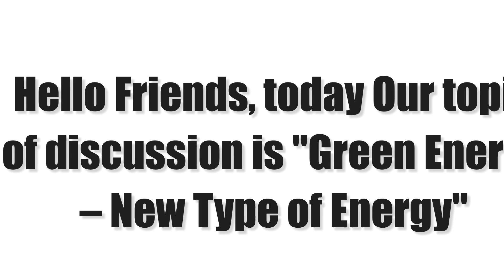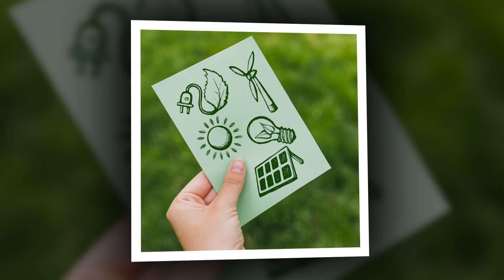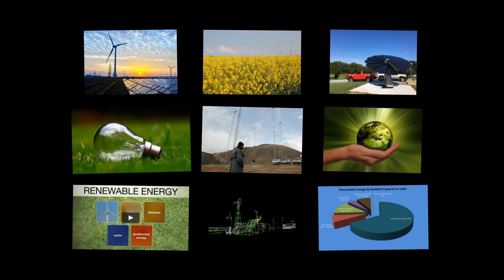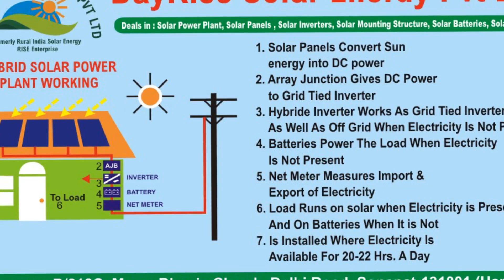Green Energy – New Type of Energy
Hello Friends, today Our topic of discussion is "Green Energy – New Type of Energy"

more tips and tricks about Solar Energy, solar panels and solar power plants in India.

We have been going through international warming and local weather change dramatically

attributable to air pollution of fossil fuels.  We definitely have to focus over Green Energy – New Type of Energy.  Folks everywhere in the earth planet have grown drained of having to linger across the air pollution that has been with us for many years. As everyone knows there are Green Energy – New Type of Energy applied sciences which have been found only in the near past. Are these technologies for actual?  Yes, these applied sciences exist and actually are very real. If you have seen the destruction over the previous few years brought on by a number of environmental components, you may simply see that altering our methods a bit of bit can be an excellent idea to save our mother nature from this global warming effects.

Different sorts of Energy

There are differing types of energy available to the world now.. But of all the kinds and types, these energy sources are distributed in two normal sorts, the renewable supply and fossil fuels. That latter is found at most of the places, however former is the new technology. If you are questioning the place you will discover the purposes of fossil fuels, look no additional. The commonest place to search out fossil fuels is by merely our streets. Cars have essentially the most consumption for these fuels. The not so good facet of having this sort of energy is the emissions. And when you’ve got 1,000,000 vehicles strolling round for a day consuming a minimal of a minimum of 2 liters of gasoline, I suppose you are able to do the mathematics.

The significantly better kind of energy technology is the new clean, green renewable energy. This kind can also be known as Clean, Green Energy – New Type of  Energy as there aren’t any emissions produced. This in turn will get rid of the air pollution.

It makes use of the current assets from nature in numerous types. The commonest of which is solar and wind energy. The thought in that is to harness the already present energy of our environment. Remember that even when we don’t use this types of energy nonetheless they’re new and renewable every day. Then that is fairly sensible to make use of to substitute fossil fuels. All now we have to do is to harness this energy into other types like electricity.

6 Green Energy – New Type of Energy

Seek Advice from Solar Energy Companies

Well, we won’t be able to simply change this sort of technologies immediately.

Whenever we want more information about Green Energy – New Type of Energy We may like

to get assistance from renewable energy firms like DayRise Solar Enerdy Pvt Ltd, and

the likes. Contact DayRise Solar team while you wish to know  Green Energy – New Type

of Energy or whenever  you need to get good offers  tp buy solar panels in Sonipat.

Avail Solar Subsidy in India for Net Metering Facility with Solar

Also to get help and full Procedure to Avail Solar Subsidy in India for Net Metering

Facility with Solar,  you may like to contact extremely skilled and expert group of

DayRise Solar by way of its Website's contact Page or by email alternately for any

question related to Solar Energy, Solar Subsidy, Solar power, solar products, design,

installation and commissioning of On-Grid / Off-Grid Rooftop / Ground Mounted Solar

Power Plants throughout Haryana and Delhi NCR.

Call for following products and Services

Site Visit and Load Assessment
Processing of Subsidy
Documentation
Assistance in Getting Sanction for Subsidy
Rooftop On-Grid Solar Power Plant with Subsidy
Rooftop Hybrid Solar Power Plant with Subsidy
Rooftop Off-Grid Solar Plant without Subsidy